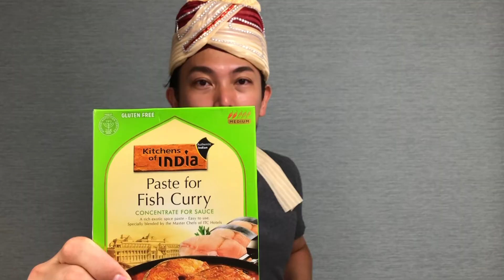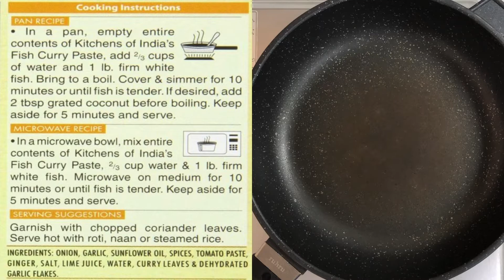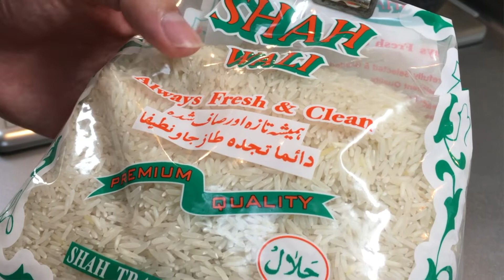１ポンドの魚とiHerbのカレーペーストでフィッシュカレー作りましたよ！スパイシーでウマイ！ - YUKIO62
YUKIOです。

今回はフィッシュ！！
少し辛めなので、ココナッツミルク等を入れてお好みで調節しても美味しいと思います、このシリーズのカレーペースト美味しいっす！

●使用したフィッシュカレーペースト
Kitchens of India, Paste For Fish Curry , 3.5 oz (100 g) ¥222

5%OFFになります。

●こちらの動画もよかったらどうぞ